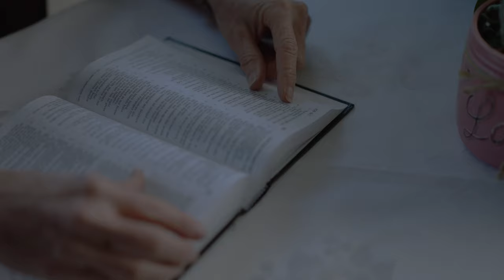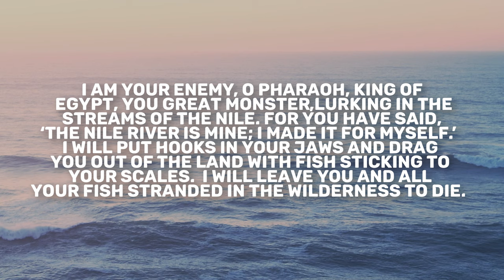Ezekiel 29 | Daily in the Word | Pastor Joe Prestridge